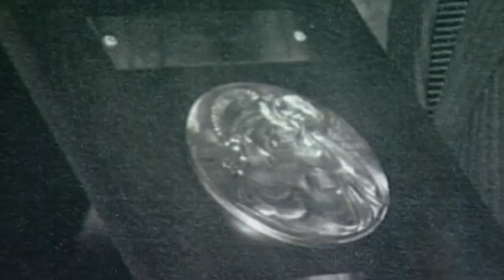Dennery Primary School Awards Ceremony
The Dennery Primary School honoured its students who have excelled in various classes and in sport when the school hosted an award ceremony using Nobel Laureate Day as a backdrop.